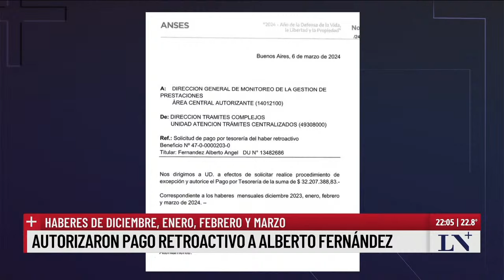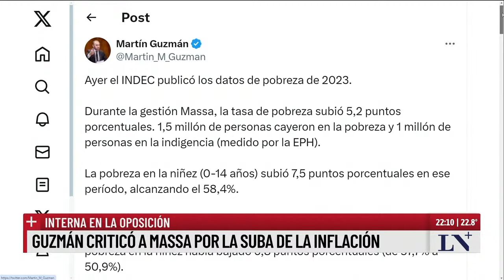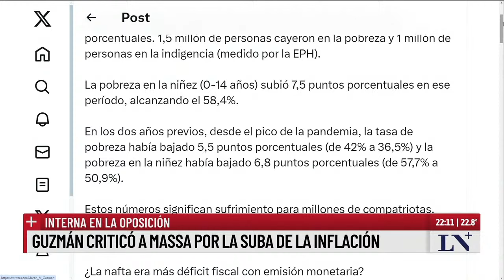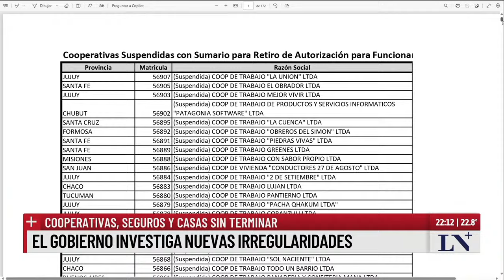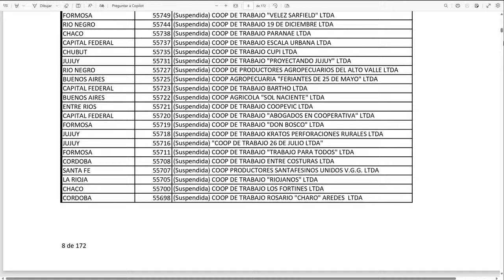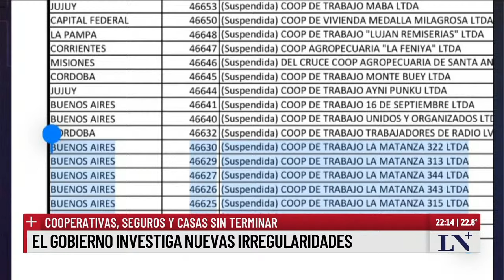Guzmán criticó a Massa por la suba de la inflación